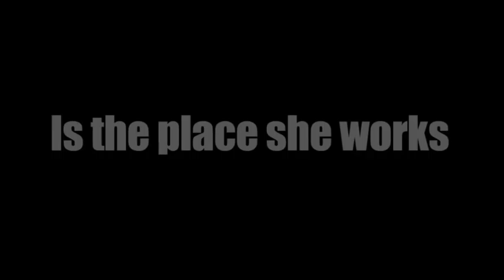exile6e Trailer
Trailer for exile6e, a series about Amelia Andersdotter and her everyday work in the European parliament.